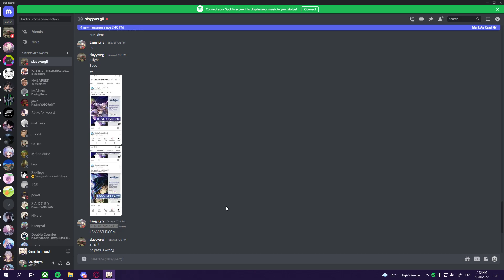Genshin codes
LANVJSFUD6CM
DTNUKTWCC6D9
HSNUKTXCCPWV